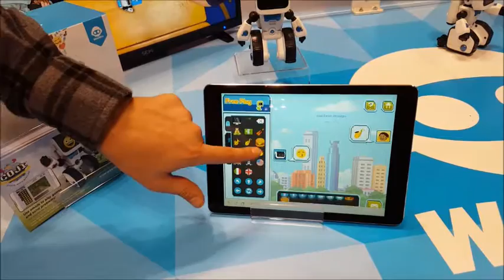Meet the WowWee COJI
COJI is the new coding robot. Wowwee says their new COJI teaches your child to program using a language they already know - EMOJIS! Your junior coder will have fun problem-solving using the app to control COJI’s actions. BUT WAIT, THERE'S MORE! COJI also reacts to physical stimulation such as tilting and shaking. “LOL” as COJI steals your “heart” with pre-programmed responses. Coming late summer/early fall 2016 for about $80.